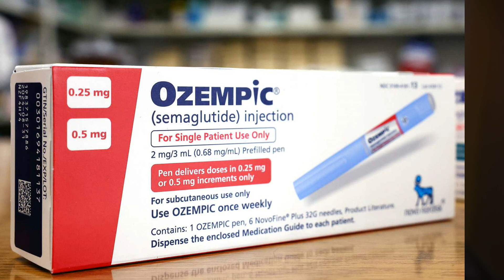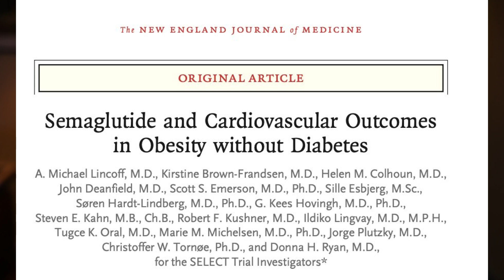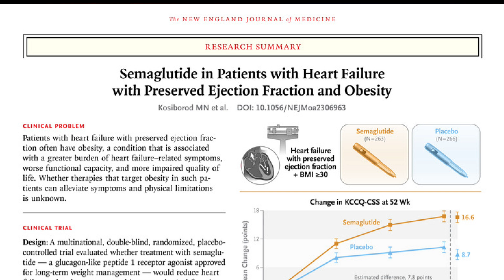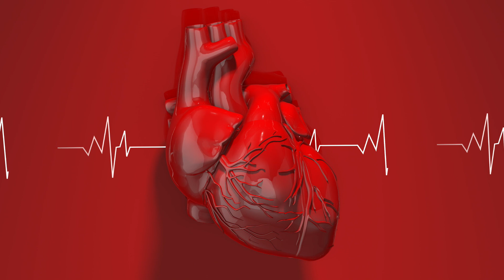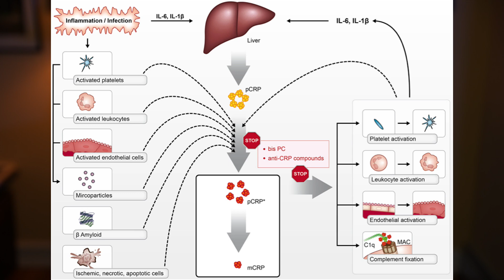Weight-loss drugs Wegovy and Ozempic Affect Your Heart : A Doctor Explains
Wegovy and Ozempic are being used for weightloss but are there other benefits? Recent articles point to an improvement in cardiac function and 20% reduction in cardiac events.

Dr. Messina is a Board Certified Physician practicing Medicine on Long Island NY since 1986 and a former Assistant Professor of Medicine at Stony Brook University School of Medicine.
Dr. Messina continues to teach and currently offers continuing ed to physicians wanting to improve their injection skills or desire to add an anti-aging limb to their practice.
Messina Esthetic Medicine is a medical practice that consists of Anti-Aging medicine, Skin Rejuvenation and the cosmetic improvement of dermatologic issues such as spider veins, premalignant lesions, and sun spots. We also treat Melasma, Rosacea, Acne and pigment issues. Our Acne program mixes standard medications with laser treatments, specifically the Carbon Spectra Peel.  Dr. Messina is an expert injector and offers all of the hyaluronic acid fillers as well as advanced uses for Botox and Dysport which include excess armpit sweating, TMJ, Gummy Smile correction and depressed mouth corners. We also offer micro needling with the advanced cosmopen, Vi Peels and laser rejuvenation. One of the unique aspects is our laser tattoo removal practice separate and apart from the Messina Esthetic Medicine ( Messinaesthetics.com ) arm. Dr. Messina is a pioneer in laser tattoo removal having lasered over 10,000 tattoos over the years. The practice developed settings in wide use today, particularly for Red and Blue ink.
The videos also include important current medical topics that include COVID, Monkey Pox, Vaccines and any other urgent medical issues that our patients and community may be concerned about.
The channel is for education and the videos are not to be interpreted as medical education nor a by-pass for hands-on training. It is always Dr. Messina's recommendation that any medical issue is followed by your primary care doctor or an ER.
Glenn J. Messina M.D.

web:
MessinaEsthetics.com
DrUndoTattoo.com